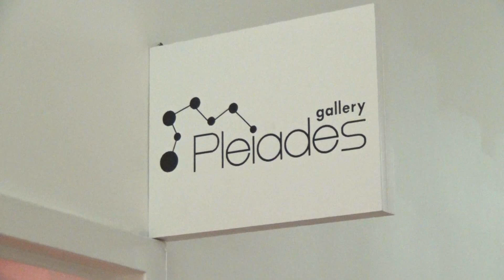PLEIADES GALLERY - Spring Fever Invitational Show 2016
Artist:
Exhibition Title: Spring Fever Invitational Show 2016
Exhibition Dates: February 23 - March 18, 2016

Artists: Denise Adler, Linda Ganus Albulescu, Eris Rose Ameran, Dominick Botticelli, Liz Brozell, John Buonani, Ronald Cadet, Stephen Cimini, Joyce Cohen, Kimberly Dawn, Jim Durling-Jones, Barbara Fracchia, Xenia  Garamvolgyi, Trine Giaever, Scott Griffin, Michael Grine, Nils Hasche-Vasquez, Lisa Hirkaler, Tyler Isaac, Greta Jaklitsch, Mae Jeon, Yelena Kimelblat, Bernice Sokol Kramer, Susan K Leshnoff, Vidho Lorville, Stephen Majchrzak, Akira Mamada, Leroy Miranda, Jaime Morlock, Lisa Beth Older, Carol A. O’Neill, Tony Rubino, Shane Townley, Lisa Tureson, Tami Uyama, Marilyn Yanke, Yu-Whuan